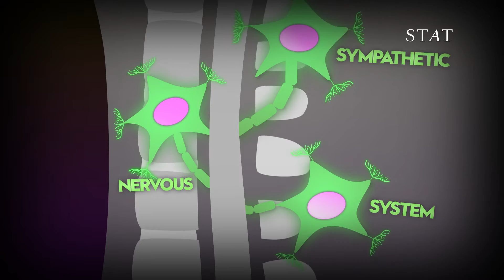Boddities | Episode 6 | The science of fear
Why do we gasp, jump and go pale when we're frightened? It all comes down to a tiny, almond-shaped structure in the brain that's called the amygdala.